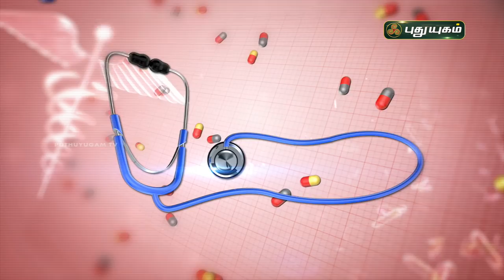முடக்கு வாதம் என்றால் என்ன? கண்டறிவது எப்படி? | Rheumatoid Arthritis | Doctor On Call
முடக்கு வாதம் என்றால் என்ன? கண்டறிவது எப்படி? விளக்கமளிக்கிறார்
Dr. Anitha,
RJR Hospital
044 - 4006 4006